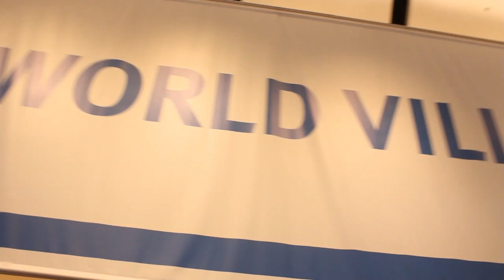John Furrier & Dave Vellante | EMC World 2013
John Furrier and Dave Vellante @ EMC World 2013 Day 2 -
John and Dave discuss the news and highlights so far and prepare for Pat Gelsinger - theCUBE